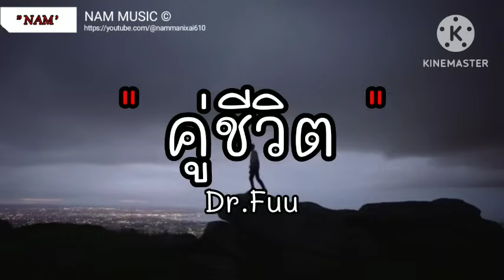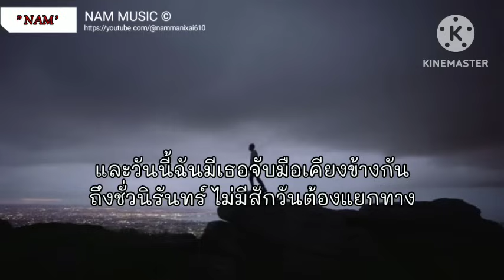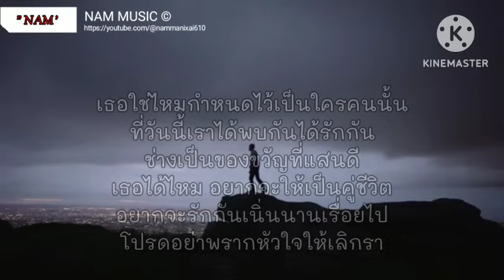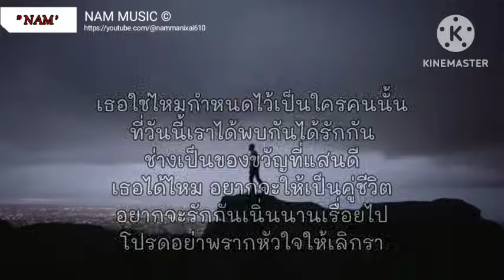คู่ชีวิต - Dr.Fuu [ เนื้อเพลง ]